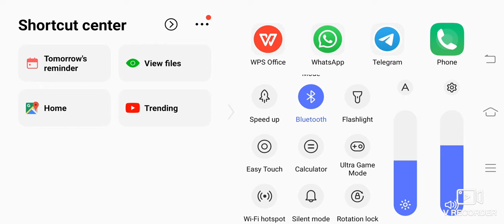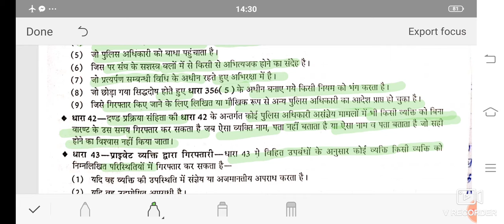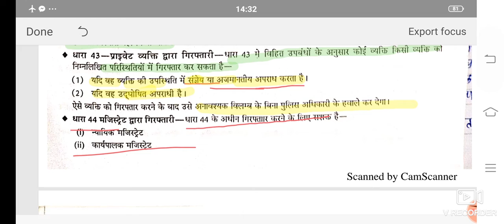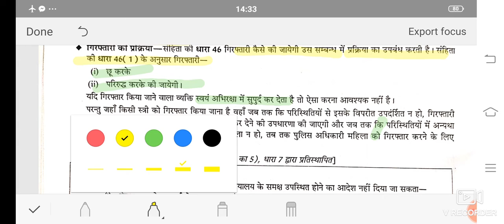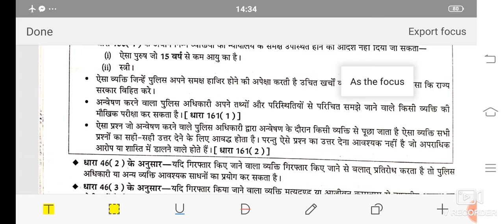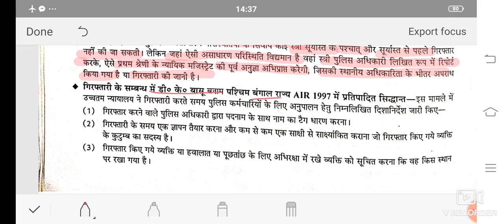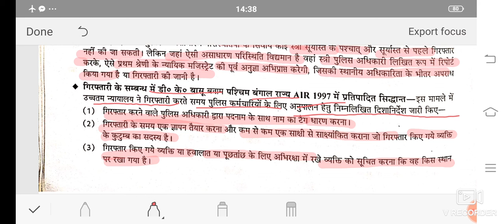प्रक्रिया संहिता 1973 की धारा 41 से 59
BPCSJ, UPPCSJ.other judiciary, exam